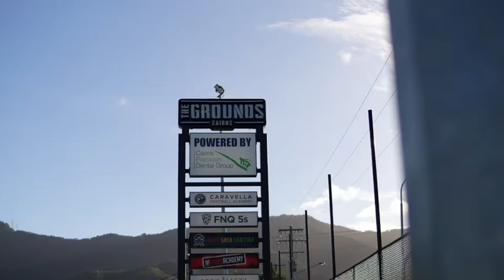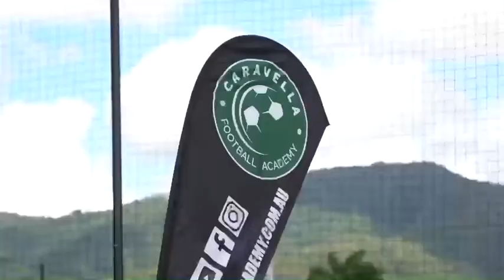CFA expands to Byron Shire!